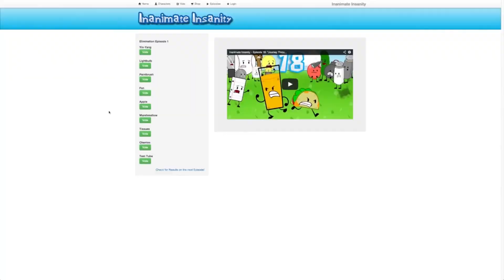Breaking the Ice in 9-10 seconds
Credit to animationepic for the original episode

my "i am chocolate in 10-11 seconds" video blew up so what if i did it with another ii episode HMMMMMMMMMM